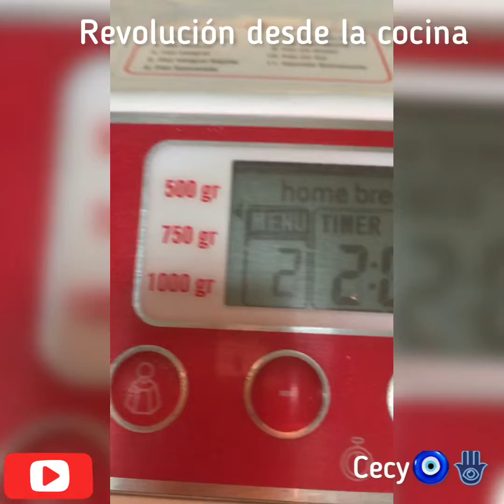Ravioles tradicionales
Esta receta me la enseño mi mami, y es tan rica y simple que no podrás creer lo fácil que es.

Ingredientes Masa para pasta fresca
Esta masa es para un peso de masa de 500g.-

Masa paga pasta fresca

45ml de agua 💦
1 huevo batido
1 pizca de sal de montaña 🏔
375 g de harina todo uso

Poner en orden en la máquina y programar:
Peso 500g
Prog 15
Enter

Relleno para el Raviole
100 g de carne molida de res🥩
½ cucharilla de sal de montaña 🏔️
½ cebolla 🧅blanca chaquida (cortada en cubitos)
Especias a elección (yo puse ¼ cucharilla de té de comino y otra de pimienta)
1 chuchara de salsa o extracto de tomate🍅

Salsa Alfredo clásica

1 cebolla 🧅blanca en cubos
2 dientes de ajo🧄
1 taza de crema de leche🥛
Queso 🧀fresco en cuadrados (a elección)
½ cucharilla de sal de montaña 🏔️
¼ cucharilla de nuez moscada
Una pizca de pimienta (opcional)

Origen de los Ravioles: Las pastas italianas se caracterizan por la gran variedad con que cuentan en cada región, pueblo o ciudad siendo los ravioles una de ellas. Según documentos gastronómicos hallados del año 1243 comentan que los ravioles son dentro de las pastas italianas 🇮🇹 una especialidad originaria de Cremona.
Su nombre más antiguo es raviolo. Con este nombre querían significar que estaba riavvolta o envuelta alrededor de un relleno.
Entre otras crónica del origen de lo Ravioles se dice que: El origen de los raviolis 🇮🇹 italianos es muy incierto. La historia más famosa nos dice que Marco Polo los trajo de sus viajes por oriente: posiblemente los italianos se hayan inspirado en los jiaozi o en los won-tons para crear este preciado plato. Un documento escrito por Guglielmo Malavalle en 1157 d.C. ya menciona algunos antecedentes del plato, ubicando su preparación en la región de Liguria. En todo caso, los raviolis son cuadrados de pasta rellena que se acompañan con distintos tipos de salsa dependiendo de la región de origen.